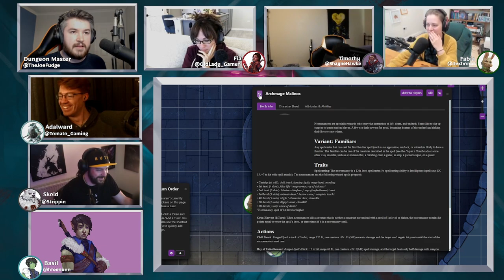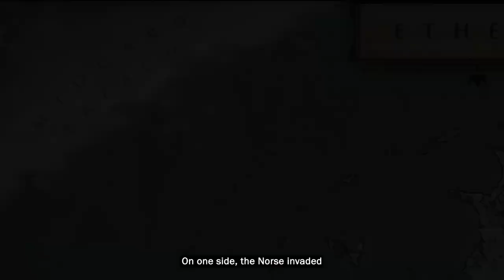'Godforged' Episode 85: Cost of a Soul - Part 2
Our party continue exploring the memories of Dara and come across a long lost soul.

Part 2 of 2. OBS dropped the stream midway through again!

Thank you to CD Projekt Red, Larian Studios, Adrian Von Ziegler Music_D20 and (Audio by) Michael Ghelfi Studios